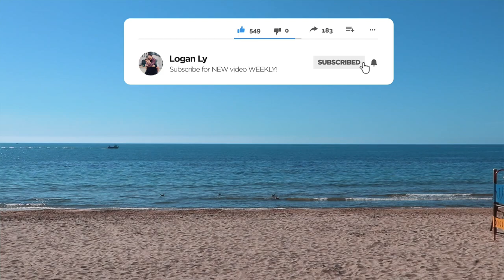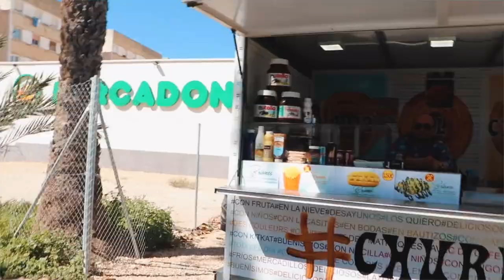Spain's Beaches and Beyond: Sun, Sand, and Scenic Beauty in Costa Blanca | Vlog 120